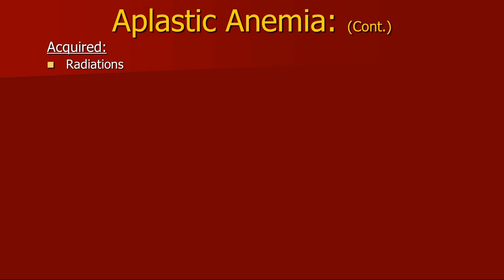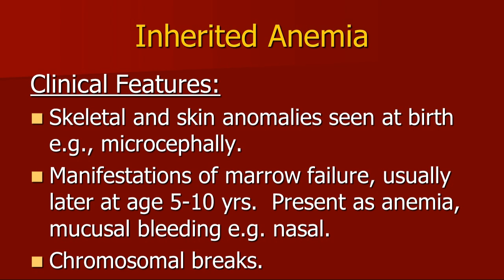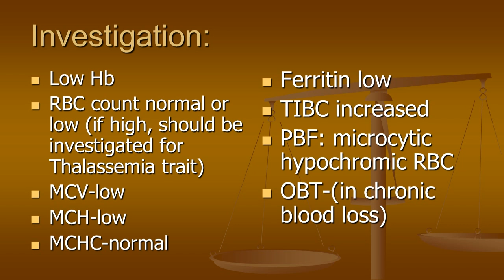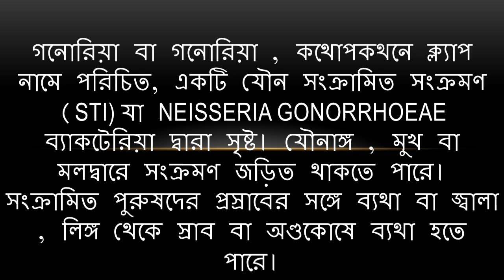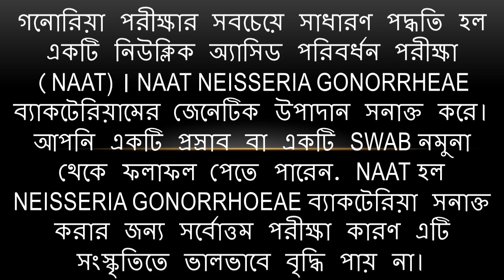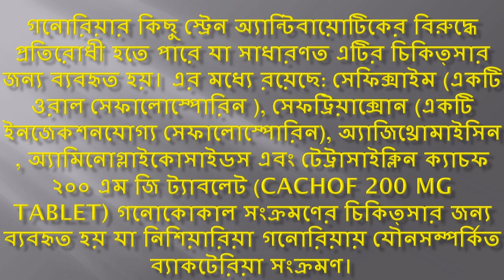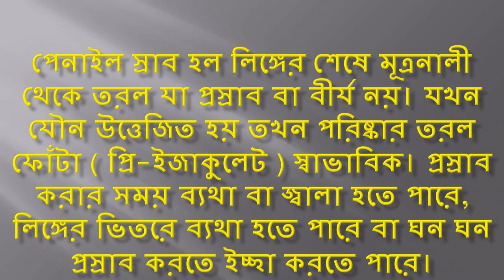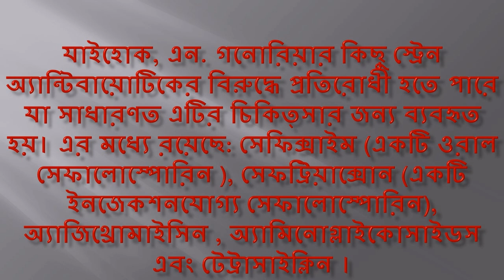গনোরিয়া / সিফিলিস / anemia চিকিত্সা